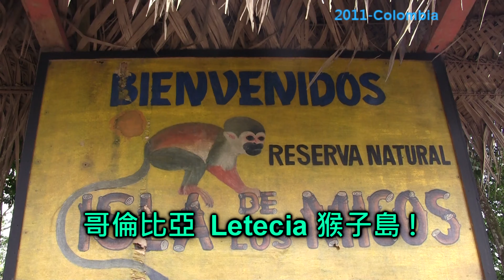2011- Amazon Colombia Letecia 亞馬遜河 哥倫比亞 Part 2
2011- Amazon Colombia 亞馬遜河 哥倫比亞 Part 2